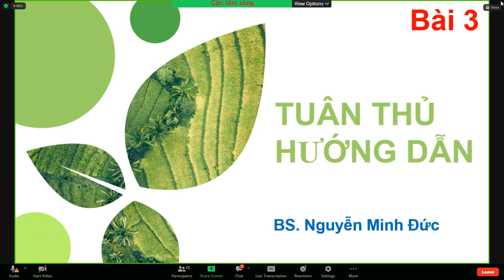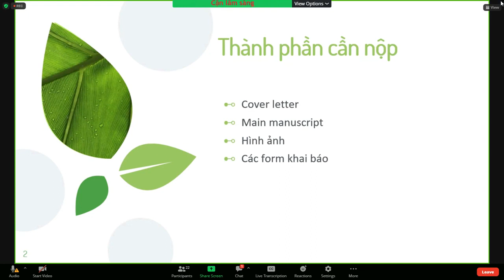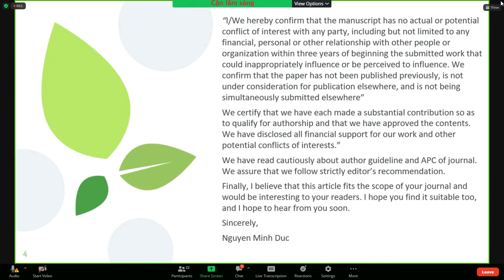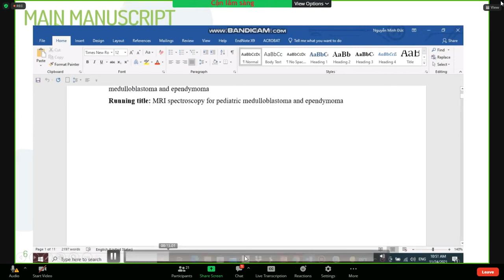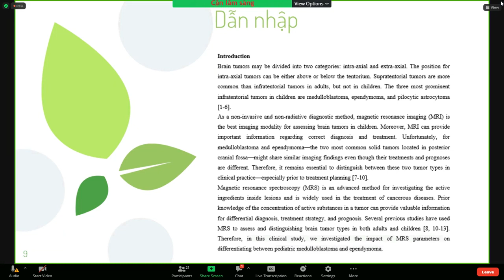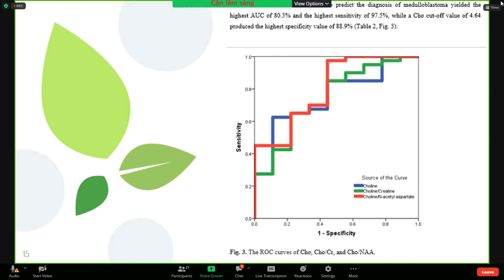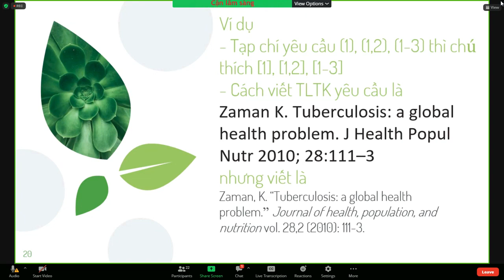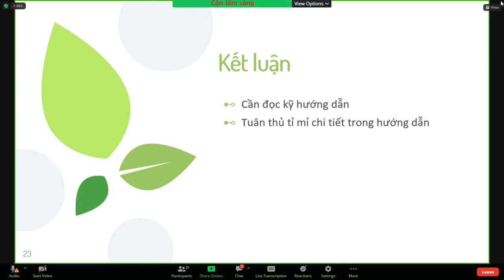TUÂN THỦ HƯỚNG DẪN | TS. BS. Nguyễn Minh Đức